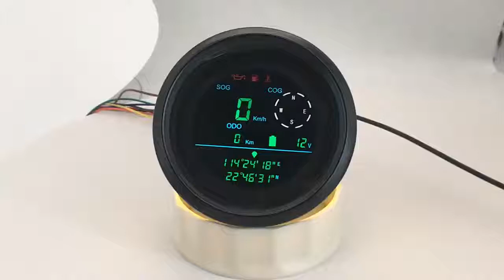85mm LCD GPS Speedometer for Boat with Fuel Gauge, Voltmeter & GPS Location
Here is the main feature:
• Total Mileage Adjustable, Trip Odometer Reset
• GPS Blind Area Odometer Compensation
• Switch unit between MPH(Mi), Knots(NMI) and Km/h (KM)
• Speed Range: 0~299 (MPH, Knots, Km/h)
• Mileage Range: 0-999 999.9 (Mi,NMI,KM )
• Voltmeter & Fuel Gauge Switch show
• Fuel Gauge Ohm Signal Range Programmable
• GPS Latitude & Longitude Show

Miss Abby Lee
Tenet Auto Electronics Ltd.
Skype:tenet.instrument3
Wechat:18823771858